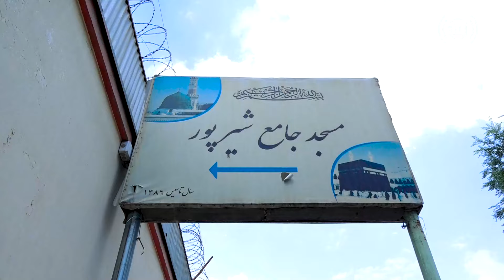Mohammad, the cute child speaking with Hafiz Amiri / محمد، طفلک شیرین زبان با حفیظ امیری در شیرپور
Mohammad, the cute child speaking with Hafiz Amiri in Shirpur, Kabul
محمد، طفلک شیرین زبان با حفیظ امیری در شیرپور، کابل